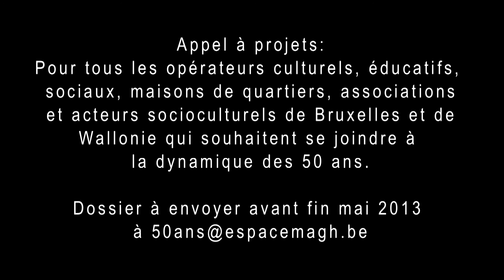Espace Magh - Appel à projet pour les 50 ans de l'immigration marocaine en Belgique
De février à juin 2014 à Bruxelles et en Wallonie, une saison artistique et festive pour une citoyenneté effective, l'égalité des chances et le vivre-ensemble.

Un projet initié par l'Espace Magh. Avec le soutien du Ministère de la Culture de la Fédération Wallonie-Bruxelles.

Tous les opérateurs intéressés pour se joindre à la dynamique de la commémoration des 50 ans sont vivement invités à consulter l'appel à projet et à nous renvoyer leur dossier avant fin mai à .